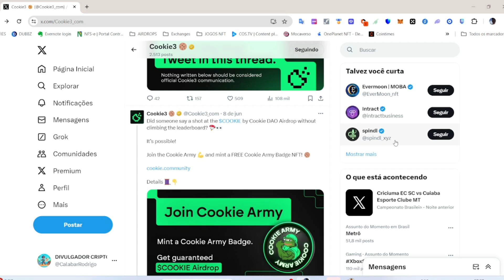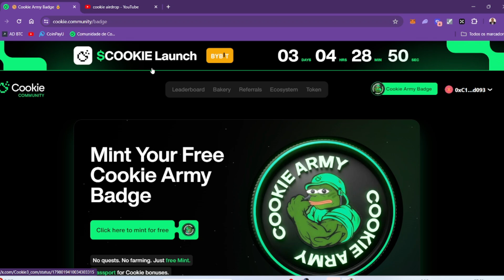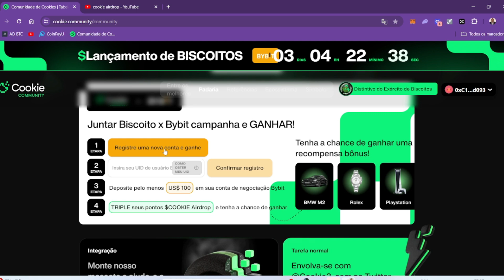Ganhe mais pontos no airdrop da Cookie | Mint Cookie Army NFT | Promoção Cookie & Bybit!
👋 Olá, Criptofamília! No vídeo de hoje, vamos mostrar como você pode ganhar mais pontos no airdrop da Cookie e maximizar suas recompensas! 🌟

 Benefícios de Mintar o NFT Cookie Army:
1. **Recompensas Exclusivas**: Ao mintar o NFT Cookie Army, você desbloqueia acesso a recompensas exclusivas, incluindo airdrops adicionais e benefícios dentro do ecossistema Cookie.
2. **Participação em Eventos Especiais**: Os detentores do NFT terão prioridade em eventos especiais e lançamentos futuros.
3. **Valorização do Ativo**: Com a crescente popularidade do projeto Cookie, o NFT Cookie Army pode valorizar, oferecendo uma oportunidade de investimento lucrativa.

Promoção Cookie & Bybit:
Para deixar tudo ainda mais doce, a Cookie firmou uma parceria incrível com a Bybit! 🎉

- **Deposite e Ganhe**: Ao depositar e negociar na Bybit usando o seu NFT Cookie Army, você acumula pontos extras que podem ser trocados por diversas recompensas.
- **Descontos Exclusivos**: Aproveite descontos exclusivos em taxas de negociação e outras promoções oferecidas pela Bybit para os detentores do NFT.
- **Sorteios e Prêmios**: Participe de sorteios e concorra a prêmios exclusivos, incluindo mais NFTs e tokens da Cookie!

💬 Deixe nos comentários suas dúvidas e experiências com a Cookie e a Bybit. Vamos juntos nessa jornada rumo ao sucesso cripto!